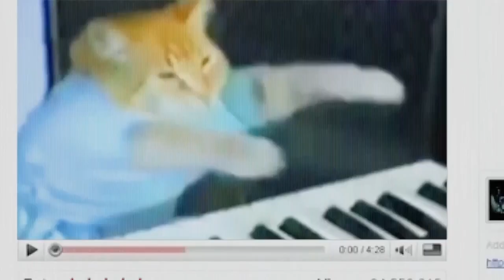Google — 25 Years in Search: The Most Searched (Audio Described)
This year, we’re celebrating the most searched figures and moments in 25 years of Google Search. From some of the world’s most iconic performances, to history-making breakthroughs, see the moments that have changed the world and inspired the next generation to come.